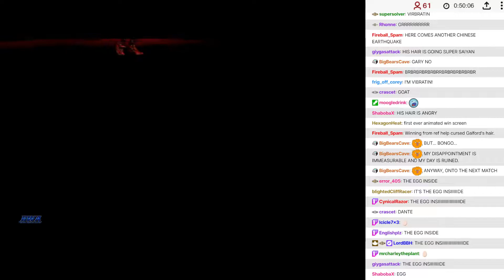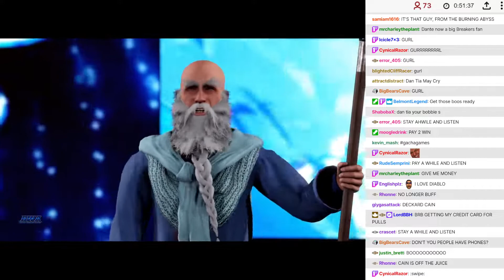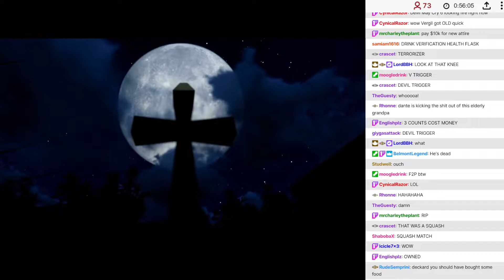BWA 2K22 Beta Show 2 - 4: Dante vs Deckard Cain